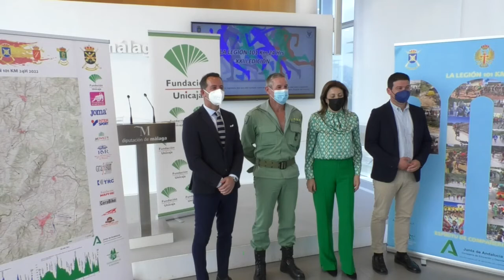Presentación de la carrera 101km - 24 horas 2022 en Málaga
Presentación de la carrera 101km - 24 horas 2022 en la Diputación de Málaga. Más información en fundacionunicaja.com